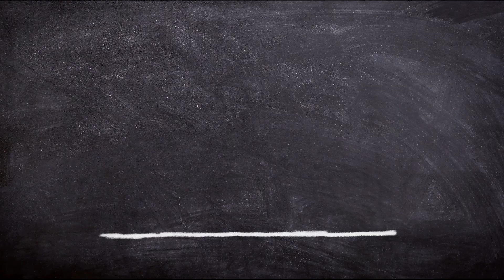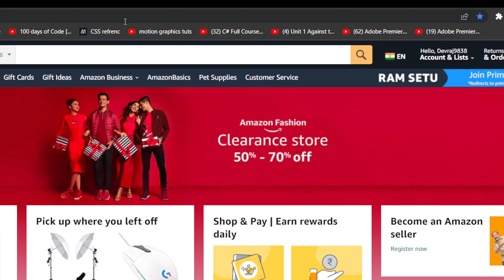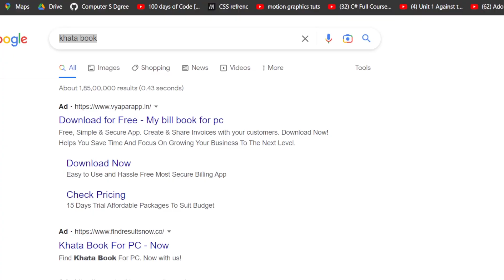Android Development Road Map: Everything You Need to Know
In this video, we'll be taking a look at the Android Development Road Map. This roadmap will outline everything you need to know if you want to start developing for Android.

This video is a great resource for anyone new to Android development, or for anyone who wants a recap of the basics. We cover all the important topics, from Android development tools to Android design principles. So if you're interested in Android development, be sure to watch this video!

I hope you understand what I want to say. and if you like it make to hit the